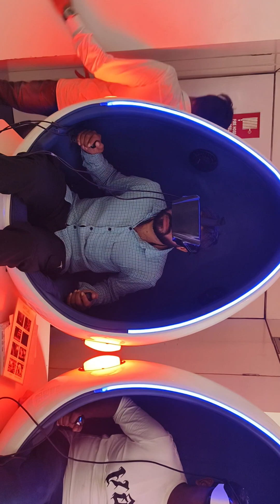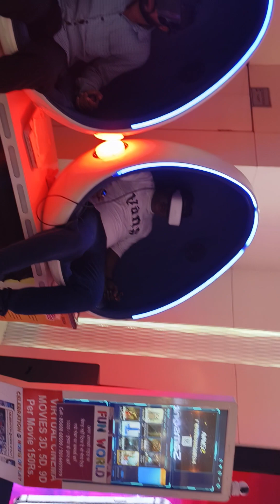World Trade park Jaipur / WTP Jaipur GT